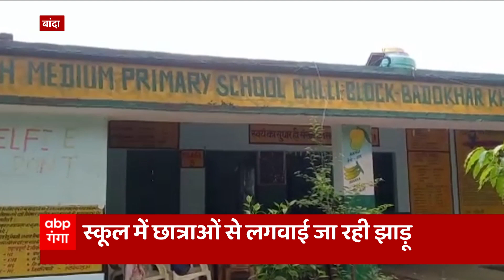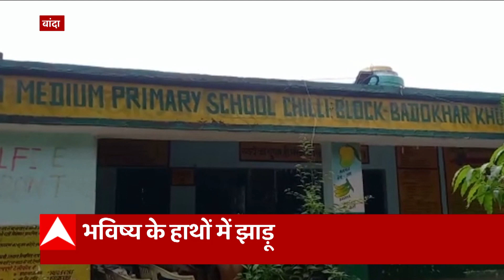Banda: स्कूल में छात्राओं से लगवाई जा रही झाड़ू, वीडियो वायरल होने के बाद DM ने दिए जांच के आदेश